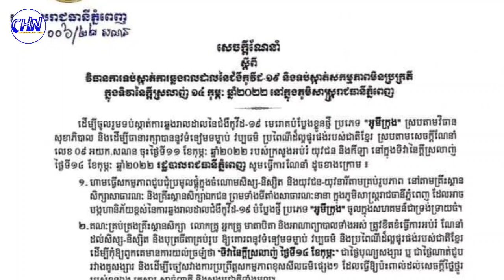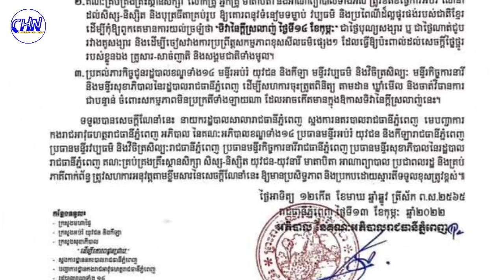Do not be confused! Today in Phnom Penh,it is forbidden for students, young men and women to gather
កុំឆ្វេ​ច​ឆ្វាច! ថ្ងៃនេះ នៅភ្នំពេញ ហាមសិស្ស-និស្សិត យុវជន-យុវនារី ប្រមូលផ្ដុំគ្នា អាចបង្ករ​ហា​និ​ភ័យ ឆ្ល​ងអូមីក្រុង

Do not be confused!  Today in Phnom Penh, it is forbidden for students, young men and women to gather together, may pose a risk to cross Omi Krong

Sources and Referencing:
Video: Cambodia Hot News
Images: Cambodia Hot News
Video Editing: KinMaster Last Version
Thumbnail(s) Editing: Picsart 2022